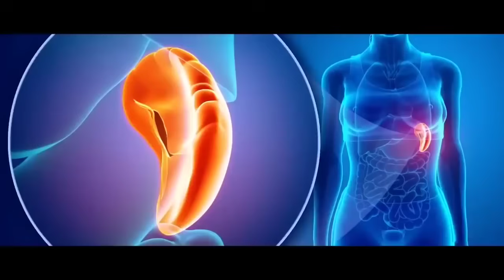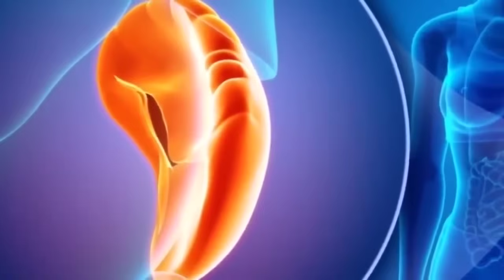Hmanrua engmah tellovin meter70 a thuk tuiah an lut a, tuifinriatah an khaw sa 😳😱😱